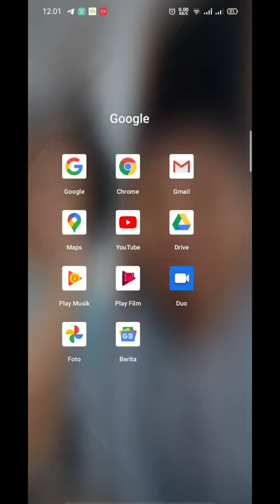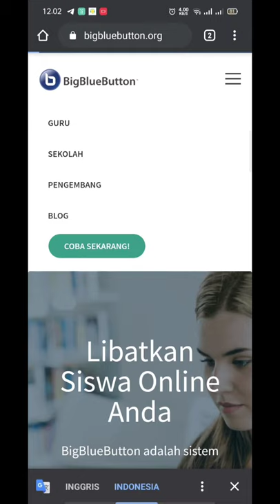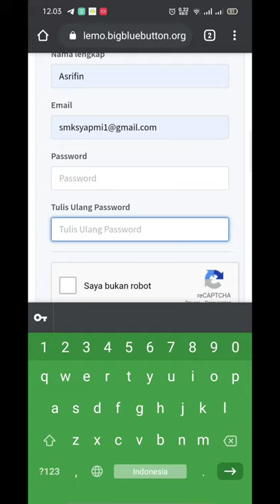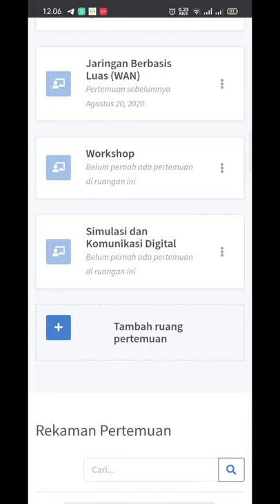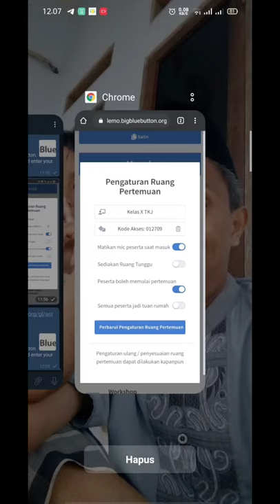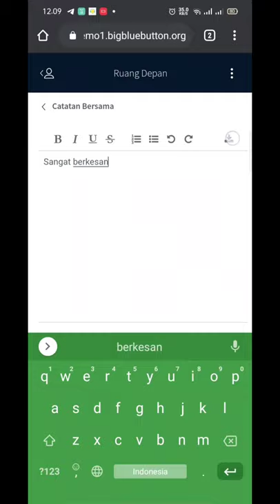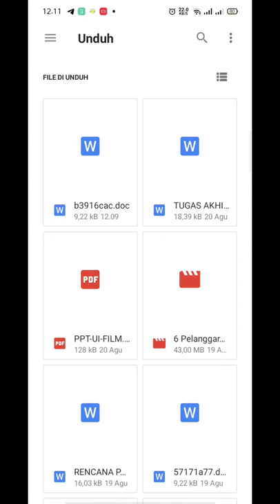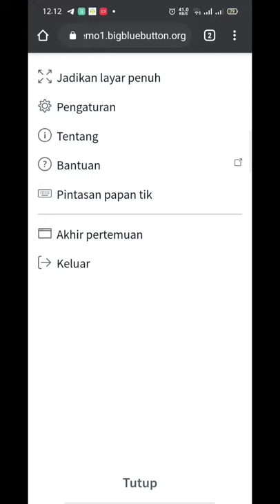Libatkan Siswa Online Anda | bigbluebutton.org | PJJ | Media Belajar | Web Conference | Daring | KBM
Web conference menjadi solusi dari  kegalauan dalam masa pendemi sekarang. Bigbluebutton.org adalah web conference yang digunakan untuk pendidikan jarak jauh dan didapatkan secara cuma-cuma alias free. Silakan berkreasi rekan guru tetap semangat dan termotivasi bukan saatnya mengeluh untuk mendidik anak bangsa yang hebat dan berakhlak mulia. Peserta didik cerdas, Guru sejahterah.